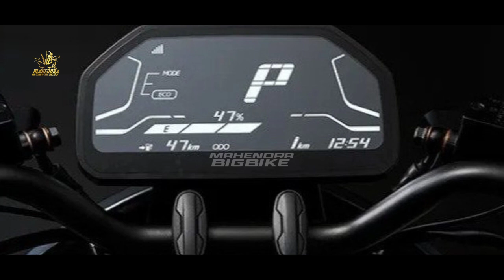AKHIRNYA❗NEW HONDA BEAT 125 EV SAH MASUK INDONESIA HARGA 16 JUTA!? NMAX | AEROX | VARIO | SCOOPY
FAZZIO 2023 |